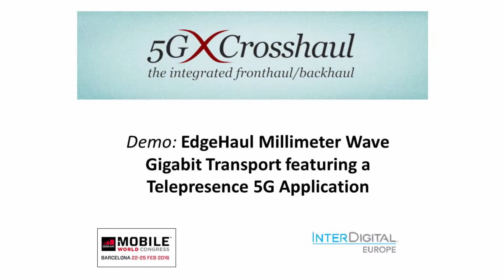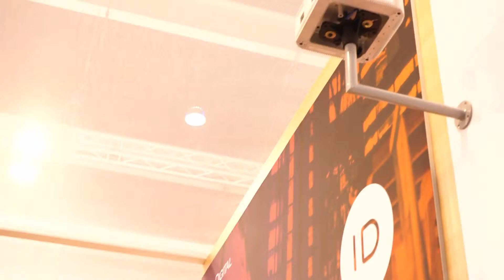5G-Crosshaul - IDCC Demo at MWC2016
Demo: EdgeHaul Millimeter Wave Gigabit Transport featuring a Telepresence 5G Application.

InterDigital presented its 5G millimeter wave technologies, including EdgeHaul – a platform for 60GHz Transport. EdgeHaul is a solution for gigabit connectivity for today’s applications such as small cell backhaul, residential broadband, and carrier WiFi cable extension. But it’s also a development platform for the emerging 5G challenges that will demand low latency and multi-gigabit dense networking. To highlight the need to low-latency / high datarate Transport, we will demonstrate a wireless telepresence connection utilizing EdgeHaul. EdgeHaul’s software is built with an SDN framework making it suitable for flexible configurations for network slicing and multi-tenant support. The platform is planned to be extended to support multiplexed fronthaul traffic, and integrated with the 5G-Crosshaul technologies in the near future.